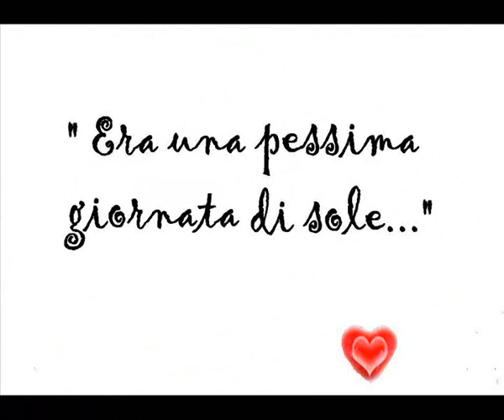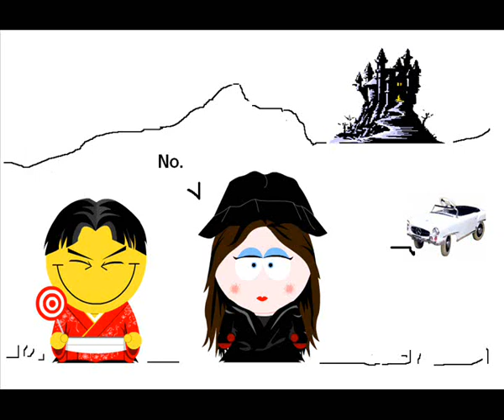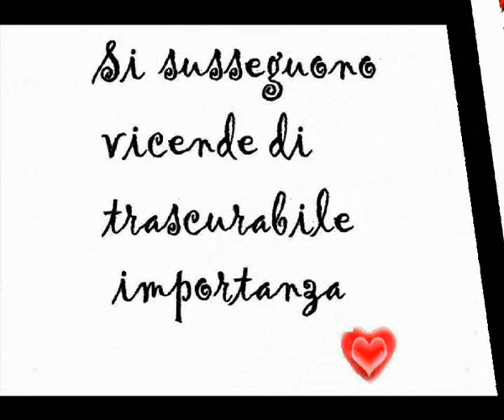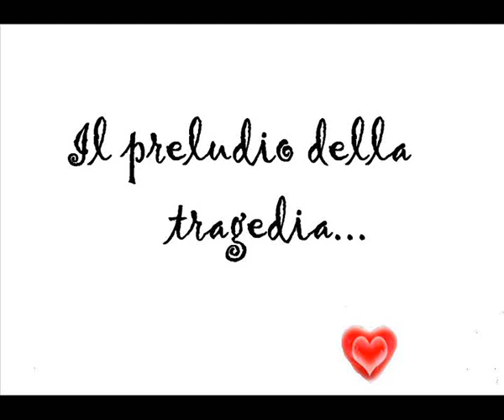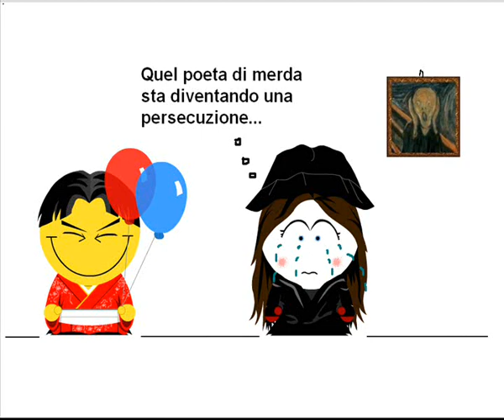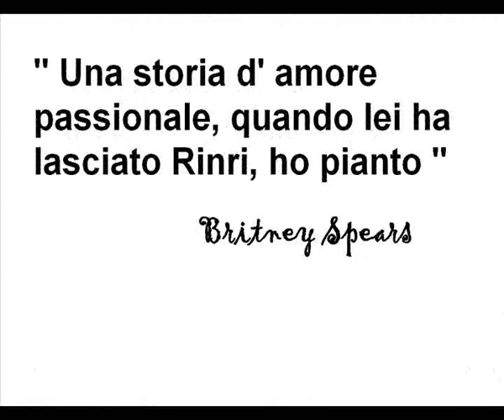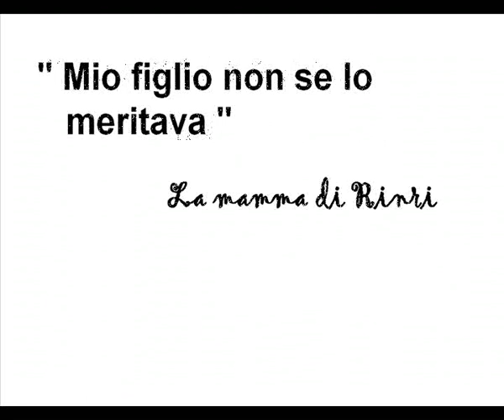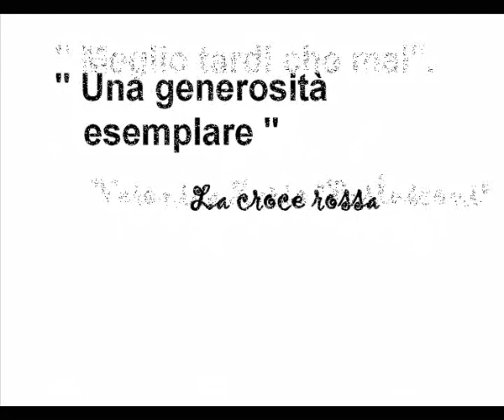Né di Eva né di Adamo